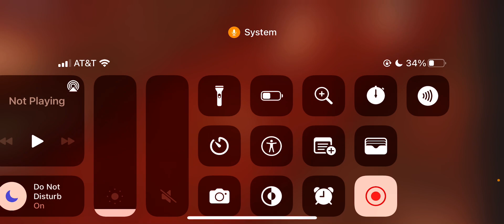Dodgers are gonna be scary good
they want judge